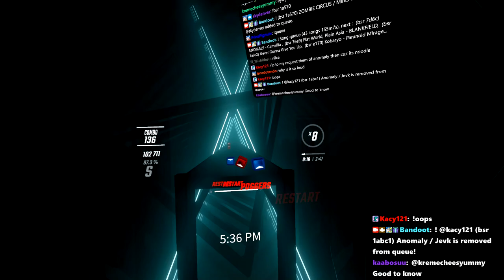Who Made This Song?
►Saber Position used in this video [INDEX CONTROLLER ONLY]:
-Position-
x - -5cm
y - -6cm
z - 0cm

-Rotation-
x - 33 degrees
y - 0
z - 0
Credits: Silverhaze420